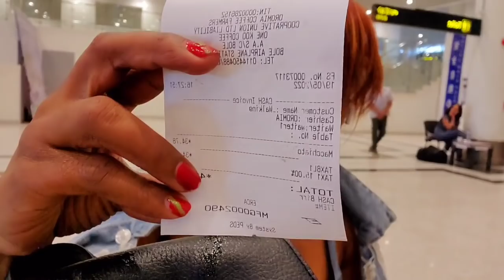ስለ ጉዞ እና ስለ ካርጎ ጠቅለል ያለ ጠቃሚ መርጃ አደራ ተጠንቀቁ ሁሉም ሰው ማወቅ ያለበት አንገብጋቢ መርጃ